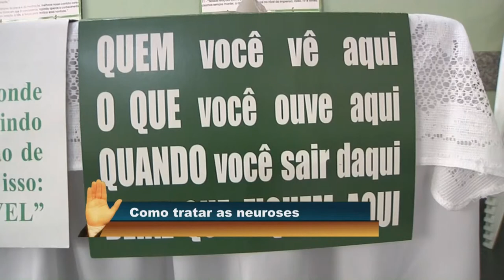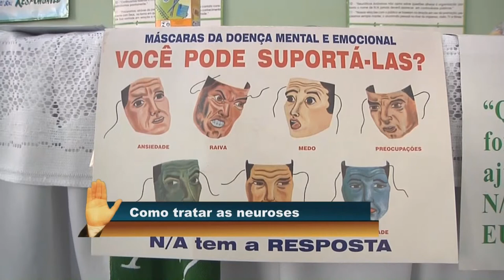NEUROSES PALAVRA DE HONRA Ramon Barros Jornalista - Apresentador - Apresentador Multimídia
Especial NEUROSES PALAVRA DE HONRA
Programa da Record News ES – todos os dias 18:00 TV Aberta, TV a Cabo e Sky HD ou pelo portal